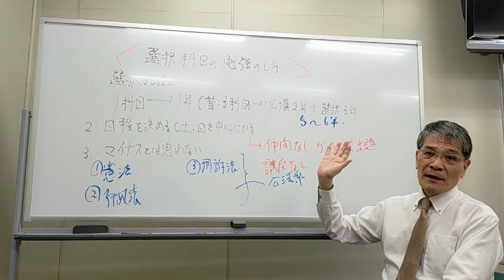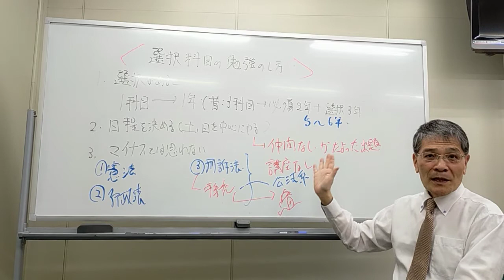【LEC弁理士】‹選択科目の勉強法›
〇第1回復習ゼミ〇
実施日時：4/11(日)17:30～19:00
実施場所：LEC渋谷駅前本校　093教室
対象者：現在・過去にLECで佐藤卓也講師の講座を受講した事があること。
お問合せ先：LEC渋谷駅前本校‹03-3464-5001›

ゼミ当日の参加手続き：
①現佐藤クラス受講生
　そのまま、机の上に受講証を提示しておいてもらう。

②過去の佐藤クラス受講生
　10階受付にて、過去に受講していた佐藤講師の講座の仮受講証を発行し
　てもらって、机の上に提示してもらう。一度発行したものは次回以降も利
　用可能なので、捨てないでもらう。

※予約不要・参加無料